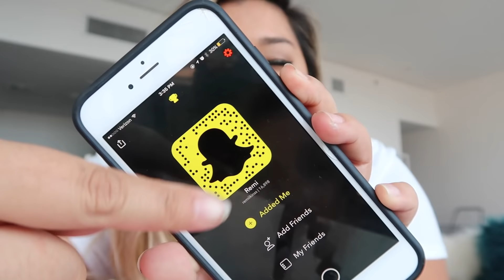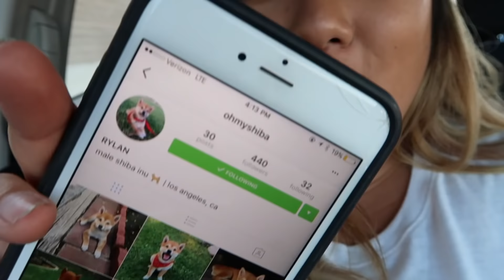MEETING THE NEW PUPPY!!!